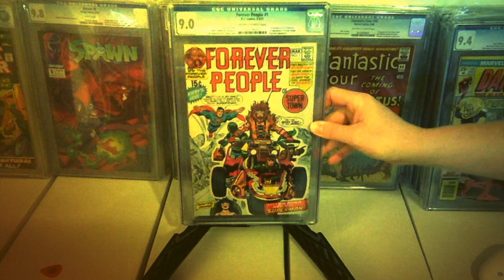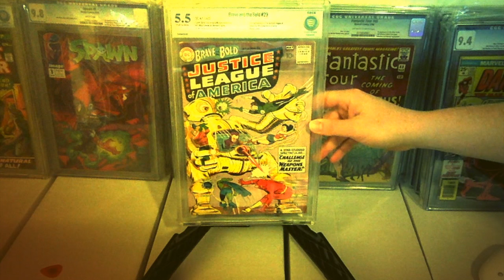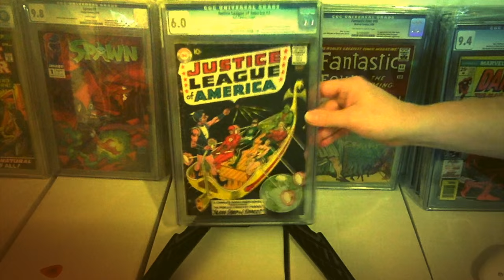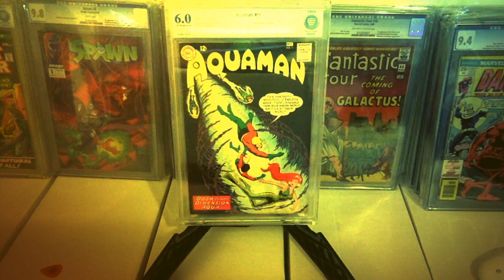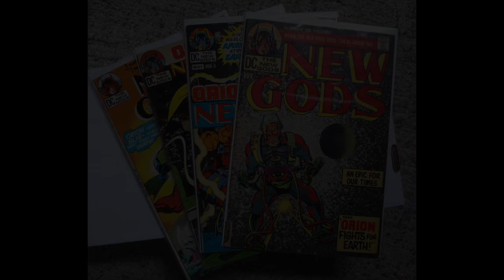Justice League Of America Movie Key Issues CGC/CBCS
Justice League Of America Movie Key Issues